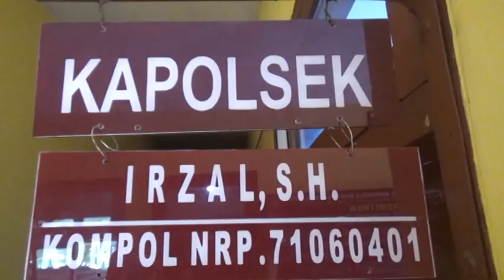Terlibat Aksi Curas di Jalan Halmahera, Lima Remaja Ditangkap